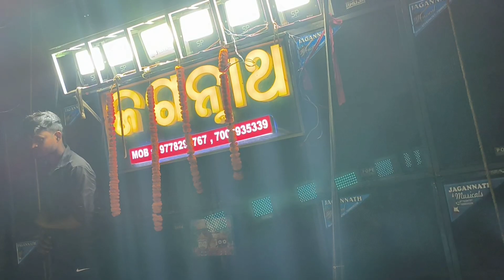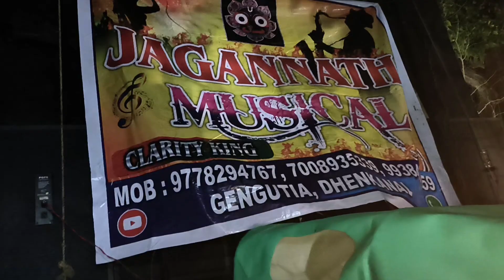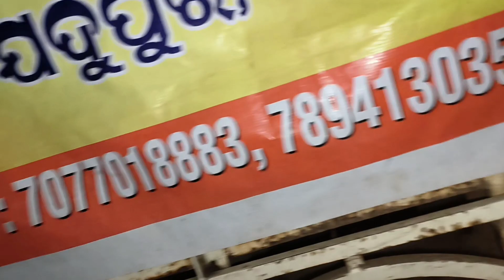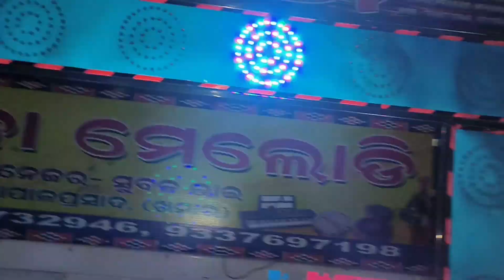GREEN LIGHT SHOW NEW SETUP AND JAGANNATH MELODY AT NUAN GAAN JATRA 2023